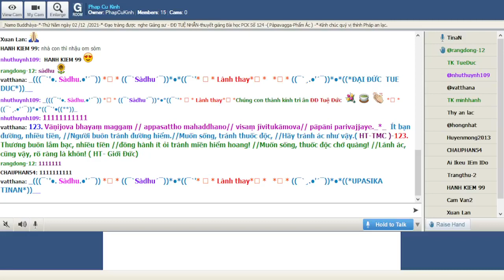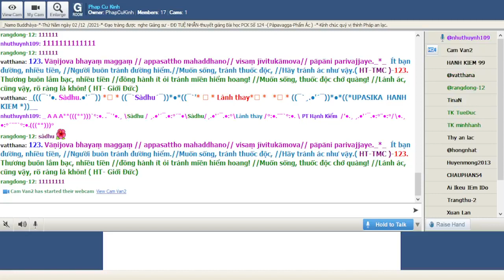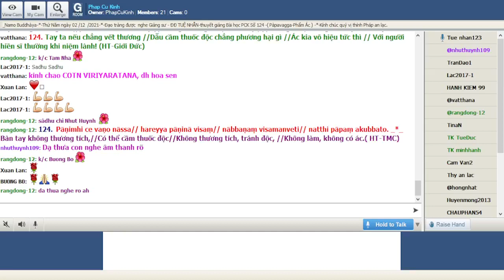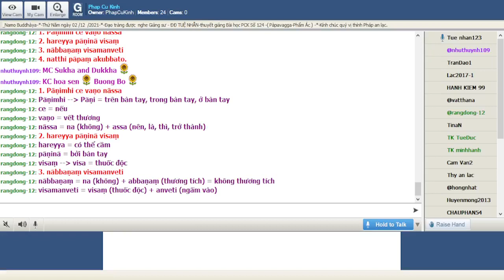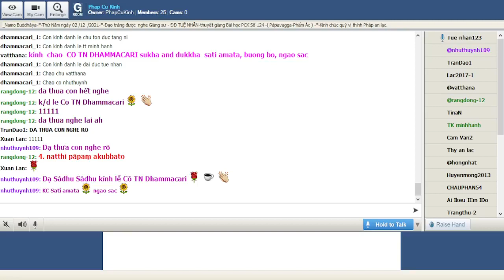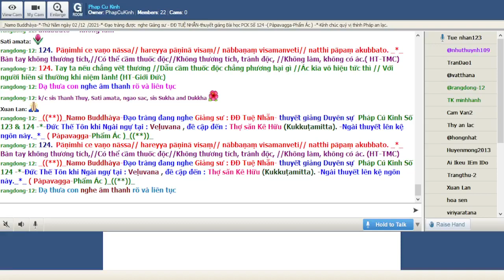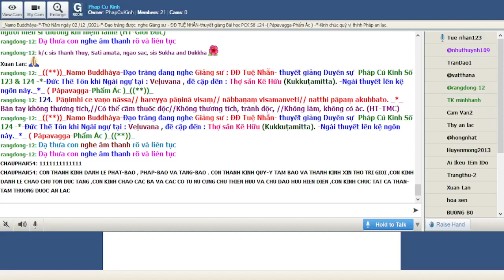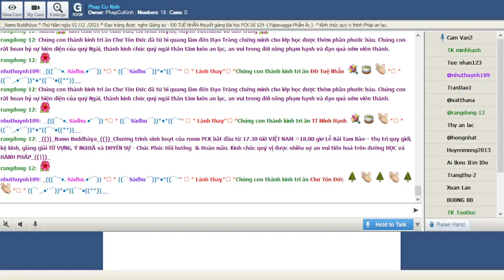02-12-2021 Room Phap Cu Kinh Thứ Năm.ĐĐ Tuệ Nhẫn giảng Pháp Cú Kinh Số 124